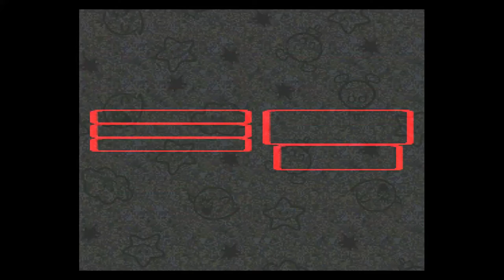Super Mario RPG - (Part 15): From the Clouds to a Volcano